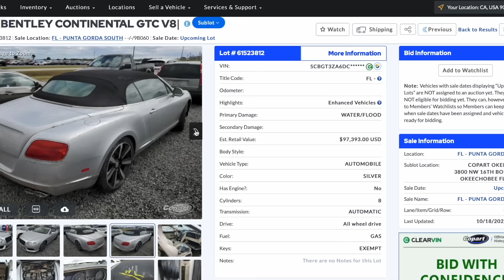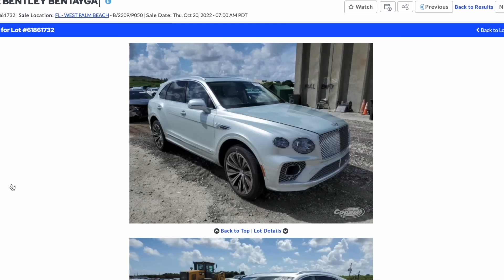Брошенные тачки на улицах после торнадо. Как купить утопленный автомобиль и не попасть!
Такой низкой ставки ещё не было: кредит в Альфа-Банке от 4,5%. Оформите заявку и получите деньги уже сегодня

Сегодня я покажу вам, брошенные тачки на улицах после торнадо. Мы нашли тачку в огороде, на пирсе и даже под лодкой. Десятки тысяч машин попали на аукционы. Вы узнаете Как купить утопленный автомобиль и не попасть!
И почему больше миллиона людей оказались вдали от дома.

С идеями, пишите мне на почту.